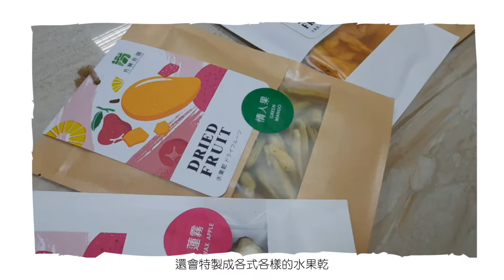和興蓮霧芒果王～枋寮鄉2